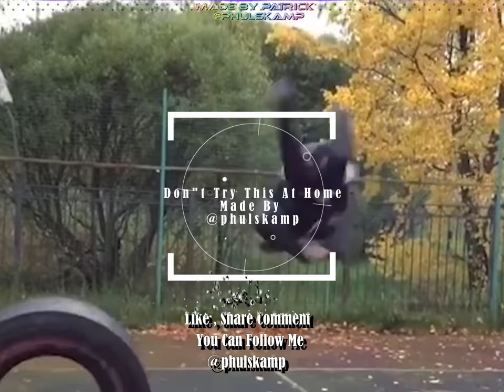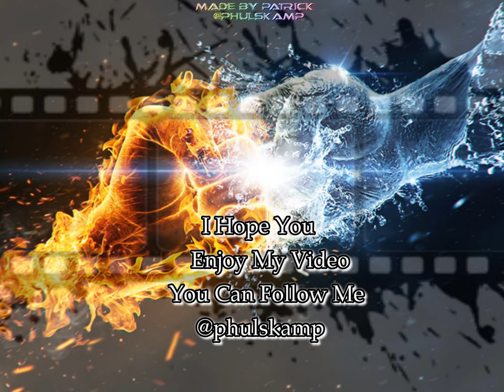This Guy's Tricks Are Out Of This World!... But Don't Try It At Home...